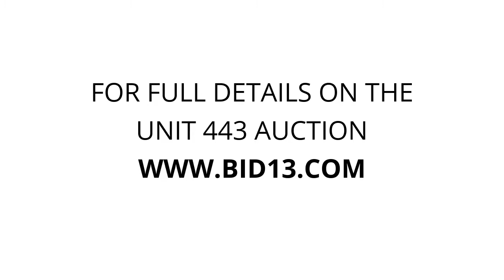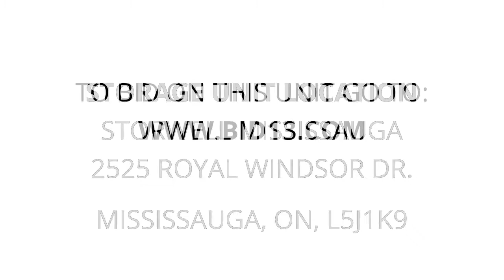Storwell Mississauga - Unit 443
construction, materials, tools, Scaffolding